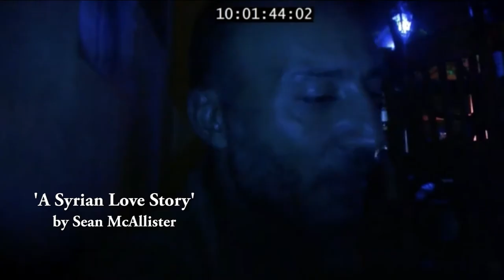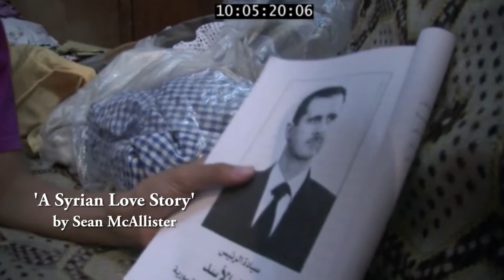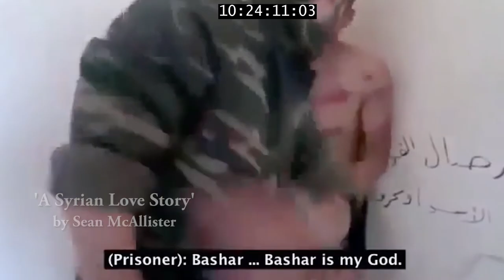Syrian Love Story